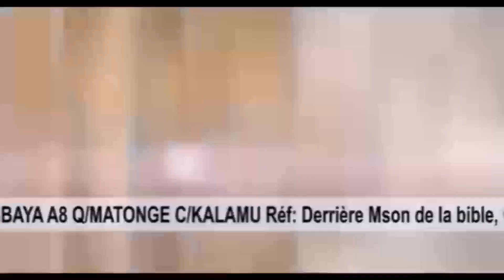🛑SCANDAL! COFAX APRES KOZUA VISA APANZI KOPANZA, F@LLY IPUPA ALEKI BA VIEUX TOUT YA W...